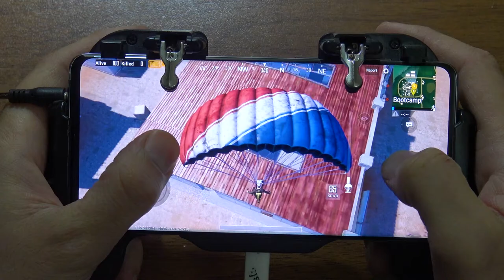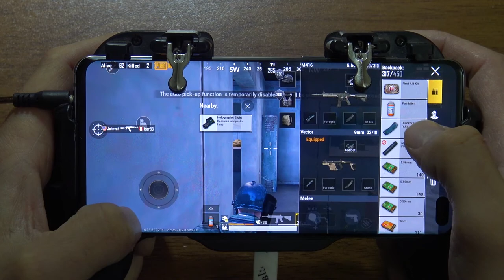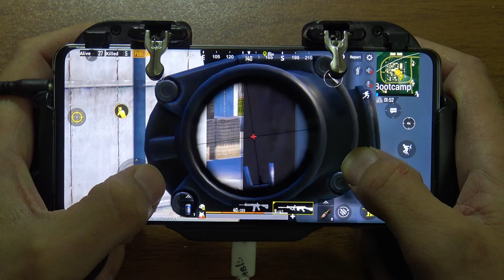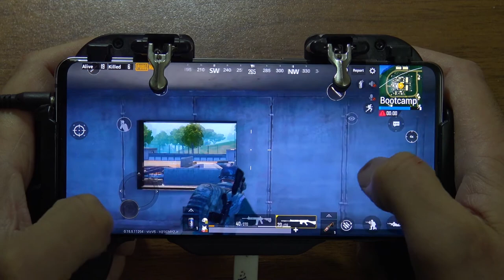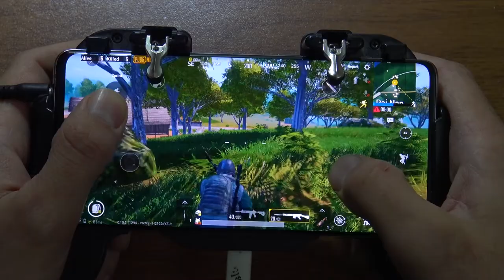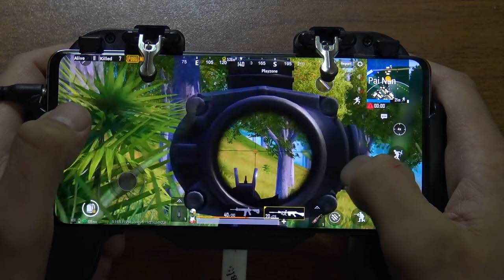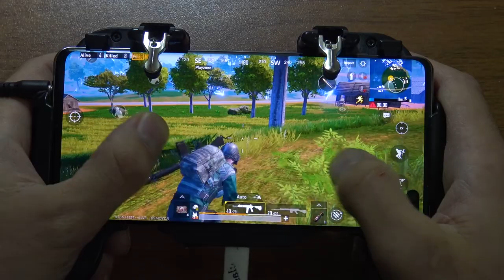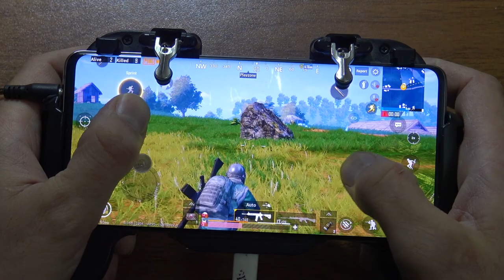Samsung S10 Plus Pubg Mobile Sanuk